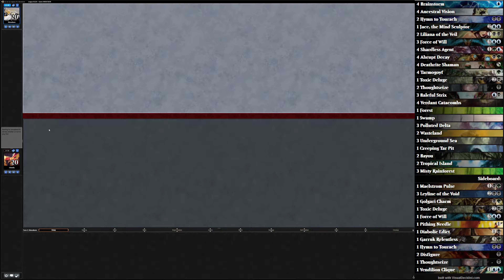Legacy MTG Shardless Sultai #2 (Match 4)